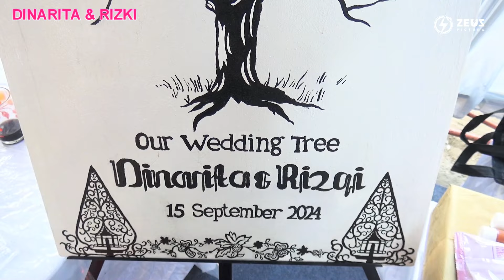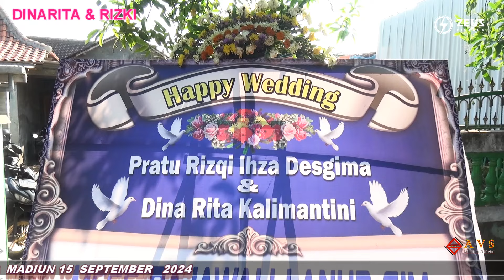2 cek sound fatamorgana NEW OSKAR PARTY WEDDING DINARITA RIZKY ZEUZ BANTENGAN WUNGU